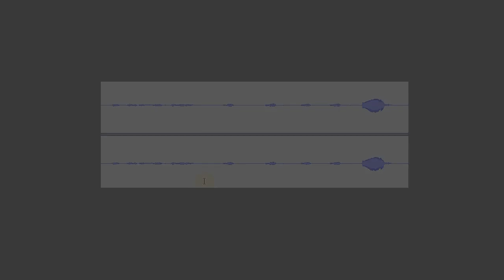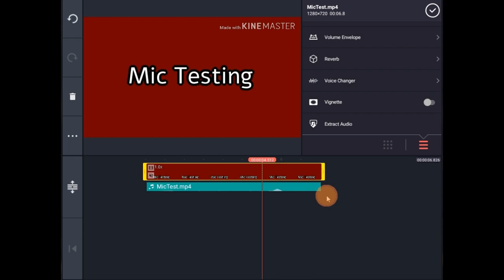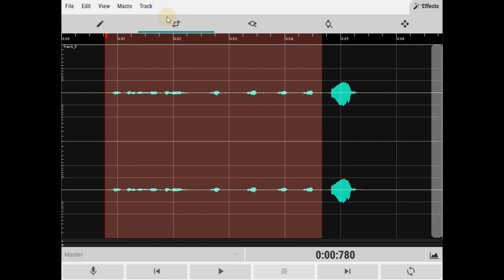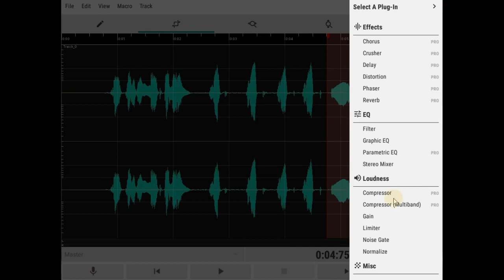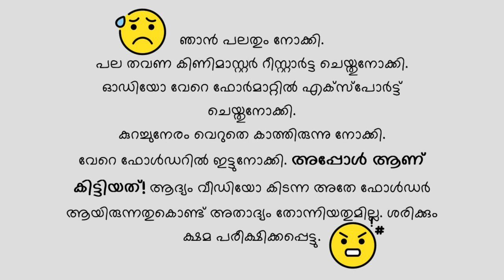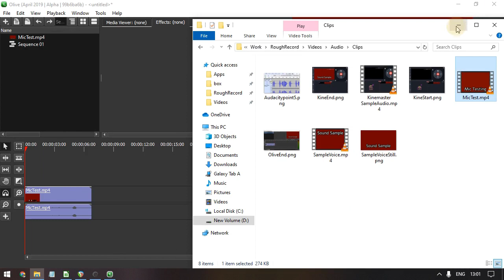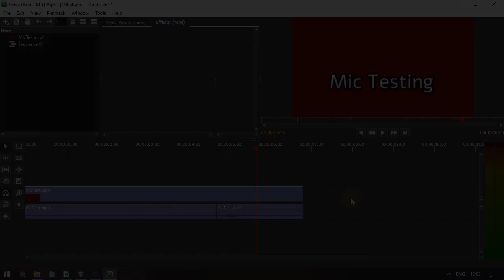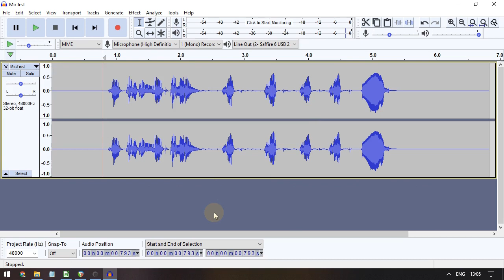How to get correct volume level for Audio/Videos | Malayalam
എങ്ങനെ വെളിയം ലെവലുകൾ ശരിയാക്കിയെടുക്കാം എന്നു പല പല Android&PC ആപ്സിൽ കാണിച്ചുതരുന്നു.
Android - Kinemaster, Wave Editor,
PC - Olive Editor, Audacity

ഇതിനു മുൻപുള്ള വീഡിയോകൾ കണ്ടിരിക്കുക. ഈ പ്ലേലിസ്റ്റിൽ...